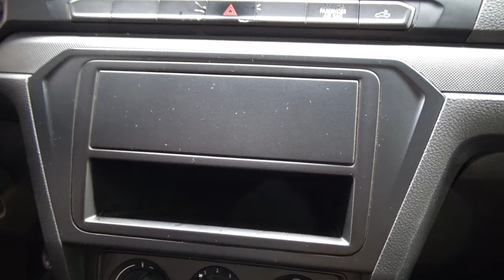Volkswagen / Saveiro / 2018 - 7866